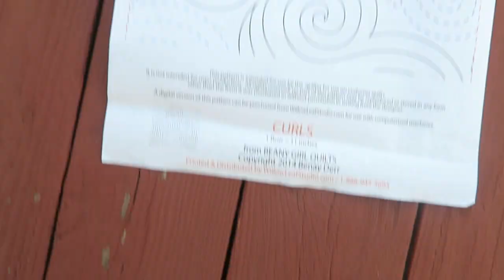Quilt With Me: Sunset AKA On Ringo Lake - Curls Panto and Binding by Longarm